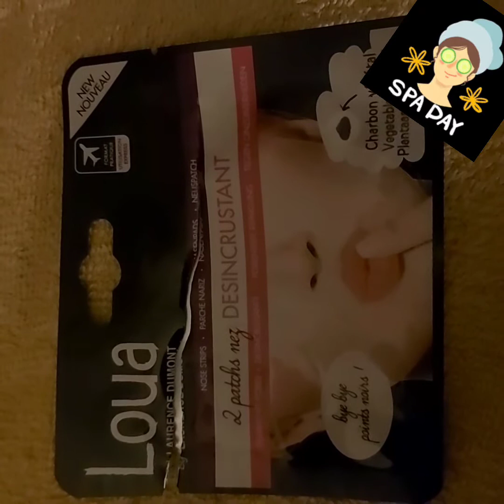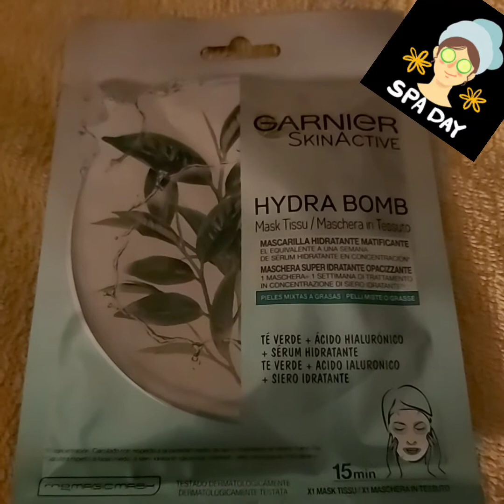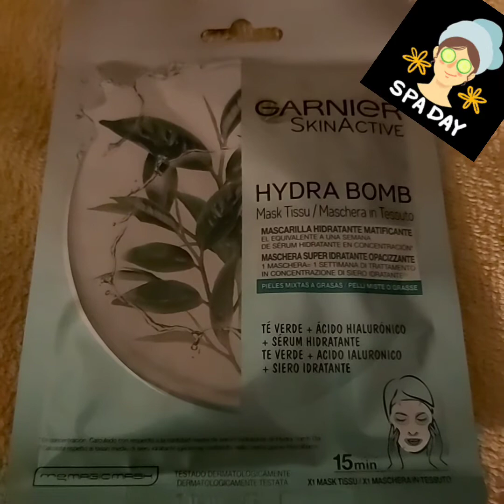SkinCare - Loua e Hidra Bomb com chá verde da Garnier